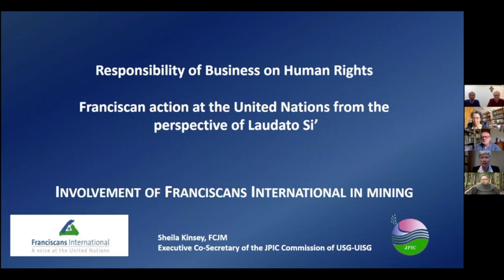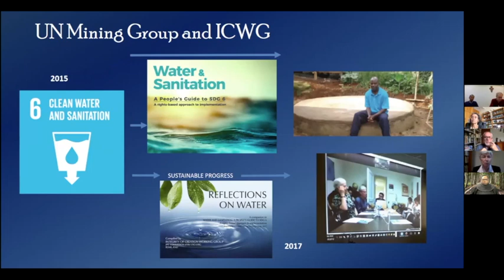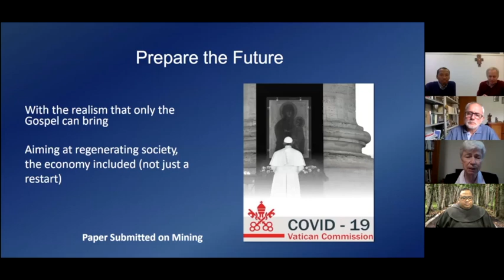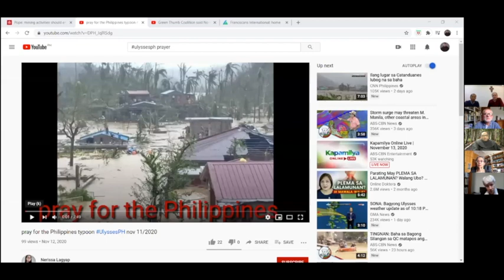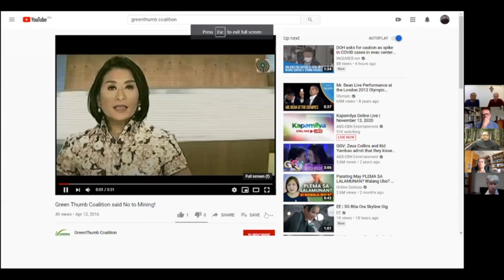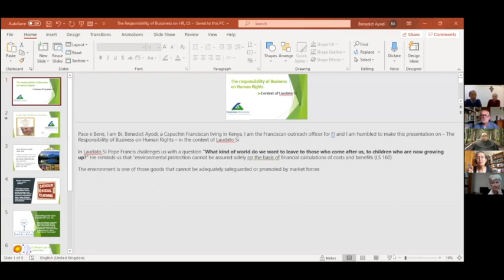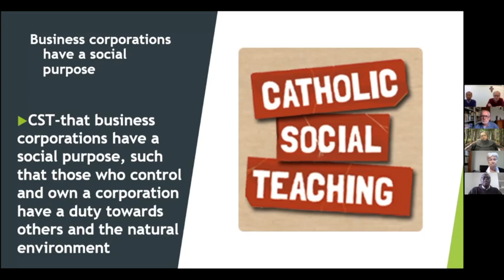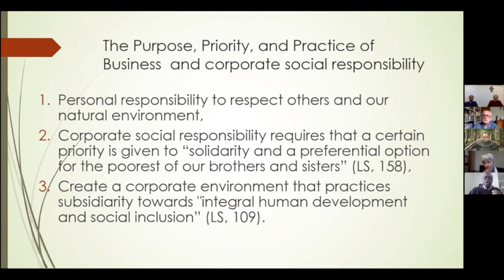The responsibility of business on human rights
The responsibility of business on human rights: Franciscan action at the United Nations from the perspective of Laudato si’

Throughout the world, we are witnessing the devastating impact of extractive industries on the communities we live in. It is undeniable that the current methods we use to collect and produce resources are devastating to our Common Home.

Together with the OFM’s Justice, Peace and Integrity of Creation office in Rome, this event takes a look at the historical engagement of Franciscans on mining issues. We also hear from brothers in Brazil and the Philippines about our work at the United Nations to establish a new human rights treaty on transnational corporation, and how these efforts could help bring justice to their communities. Examining these issues in the context of Laudato si’, the webinar ends with a discussion exploring new ways in which we can come together and take action.

Speakers:
● Sheila Kinsey FCJM
● Rodrigo Péret OFM
● Angelito Cortez OFM
● Markus Heinze OFM (Franciscans International)
● Benedict Ayodi OFMCap (Franciscans International)
● Budi Tjahjono (Franciscans International)

Moderation:
● Moema Miranda OFS